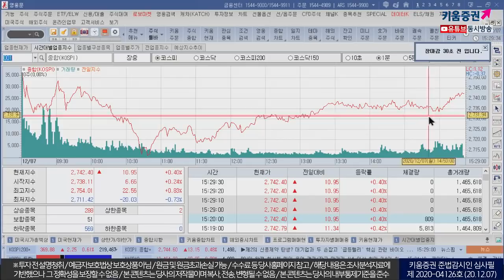외국인이 매수한 종목만 간다...이유는? (마감시황.주식투자/20.12.07)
증시 사상최고치